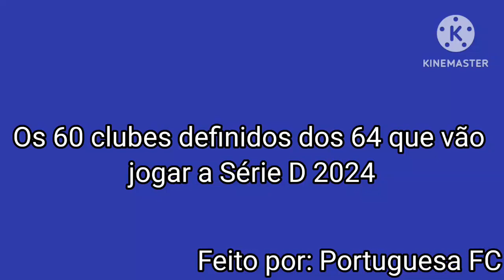Série D - Clubes que vão jogar a Série D 2024